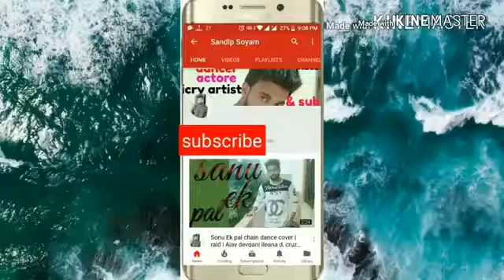Saki saki dance batla house nora fatehi(14)